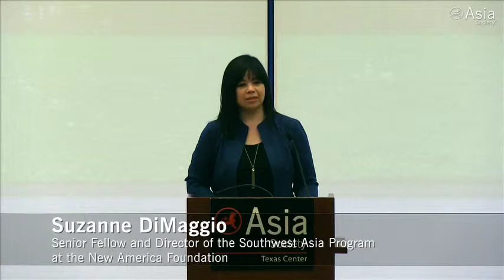Recent U.S. and Iran Talks Hold Promise of Breakthrough Agreements (Complete)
Suzanne DiMaggio, Senior Fellow and Director of the Southwest Asia Program at the New America Foundation, reviews the history of nuclear negotiations between the United States and Iran for an Asia Society Texas Center audience.